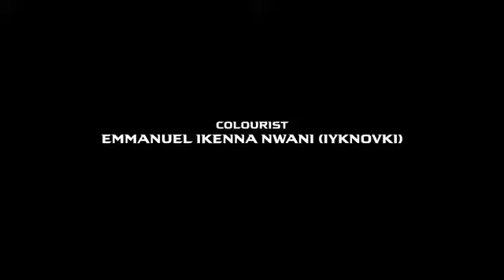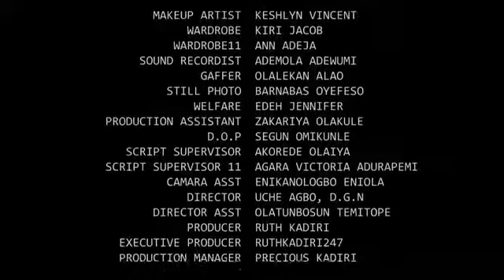how the Rich girl treat the poor guy